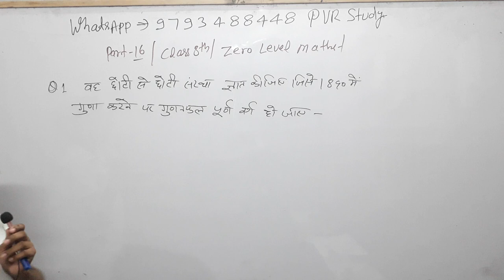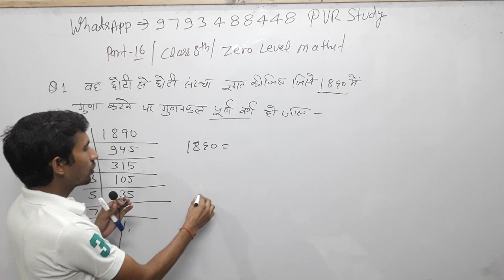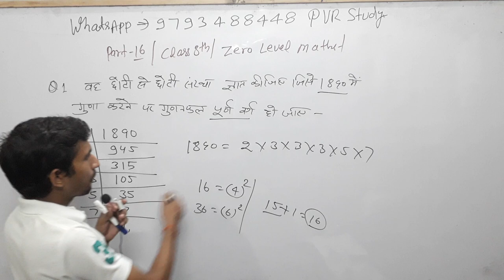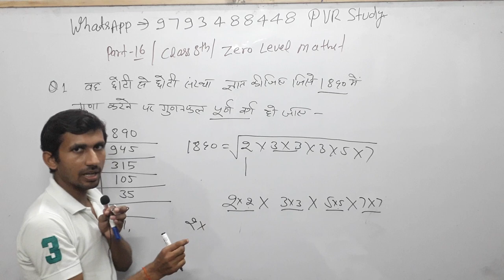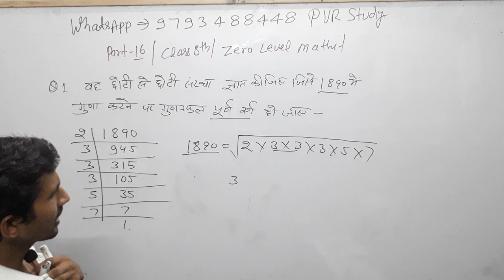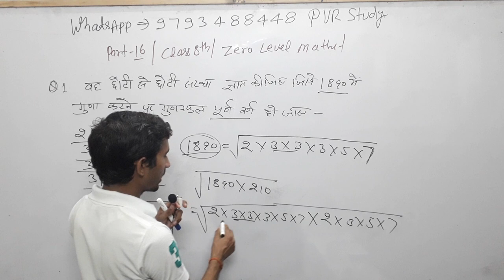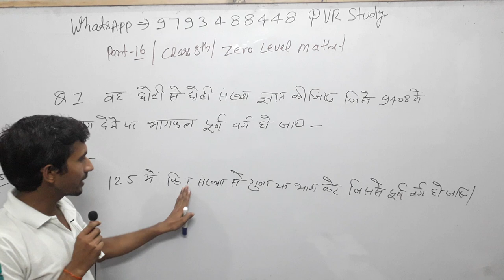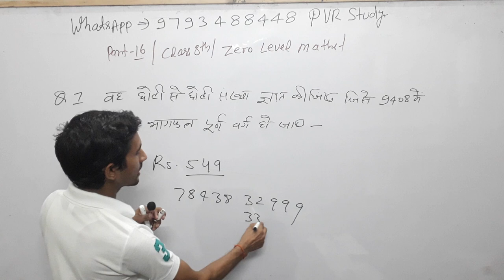Class 8th Maths#Zero_level_Maths part 16/ basic math in Hindi for SSC RRB CTET UPSI UPP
बेसिक गणित,
मैथ्स ऑनलाइन,
मैथ्स गणित,
basic mathematics,
bhinn maths,